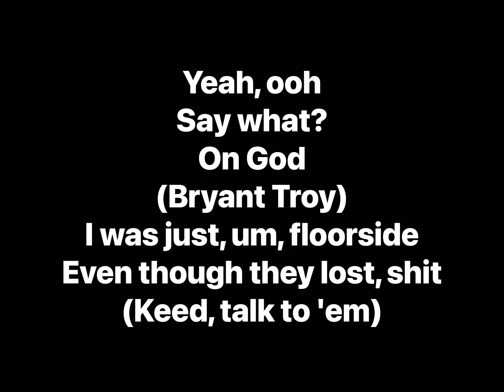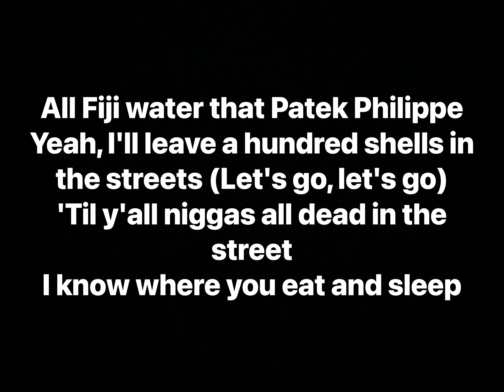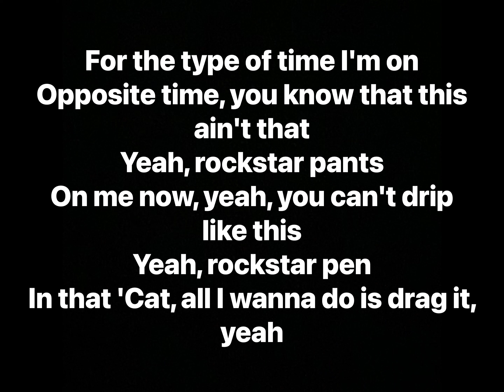Lil Keed - Water By G (Lyrics)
Artist: Lil Keed
Album: Keed Talk To 'Em

Track Info: “Water By G” is one of Lil Keed’s more popular songs. The song is an ode to Keed’s friend, Lil G, who makes custom jewelry and luxury watches. And, of course, “water” is slang for jewelry. The term also serves as a double entendre, as “G” can be taken as short for “Fiji,” and Fiji Water is known for being a luxury good, for the high class.

Producer: Bryant Troy
Writers: Lil Keed, Bryant Troy
Video Director: Diesel Filmz
Video Production Company: Diesel Filmz
Distributor: 300 Entertainment
Licensing: Songtrust, BMI, 300 Entertainment
Label: 300 Entertainment, Young Stoner Life